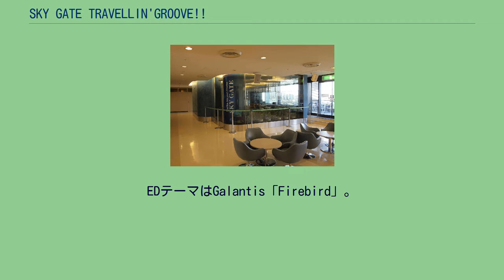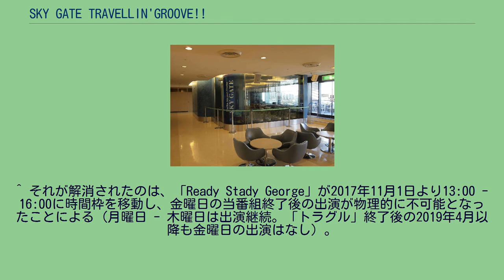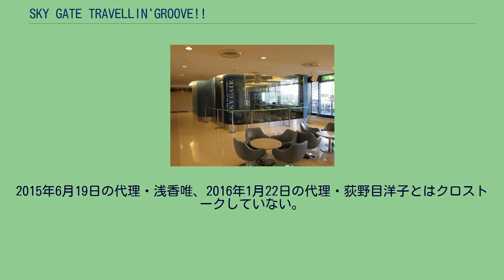SKY GATE TRAVELLIN'GROOVE!!